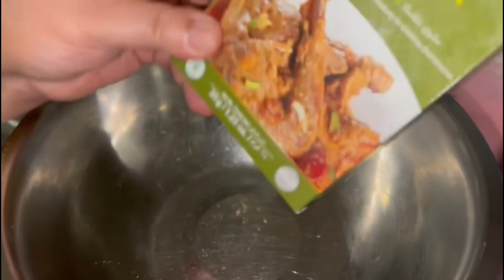EID MUBARAK! Chicken Roast|Fulaow|Shemai